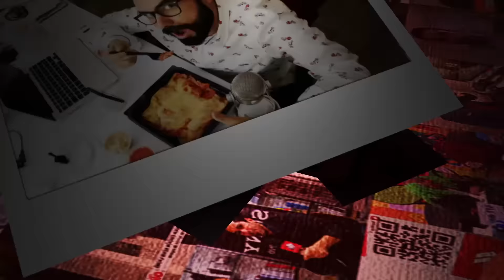Reseña: Minecraft Story Mode